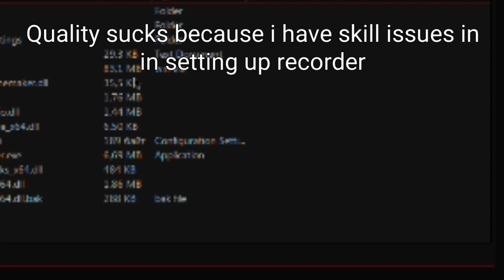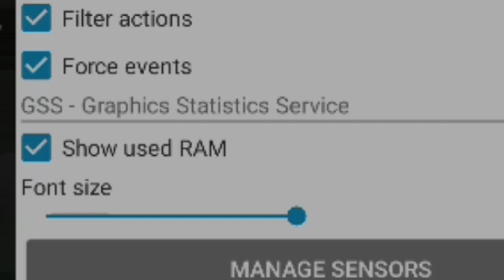Pizza Tower on Termux Box with Input Bridge / Mobile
Why cant i normally zoom one part in Power Director? I zoomed whole video AGAIN

Phone: Redmi Note 11 S
Processor: Helio G96
Ram: 8 Gb

Termux-Box Settings:
Wine: 8.2 staging
800x600
Non-root
In Virgl Preference used GL 3.3
Wined3d 8.12
Virgl Mesa 22.1.7

Another Pizza Tower Test (cool guy, tested even calculator)

Input Bridge: i forget where is link 😔

JUMPS ARE FIXED, because Input Bridge works, use input bridge :) i forgot about it but thanks user685
Without recorder it works better (but not much)

i love pizdit pizza face 🥰